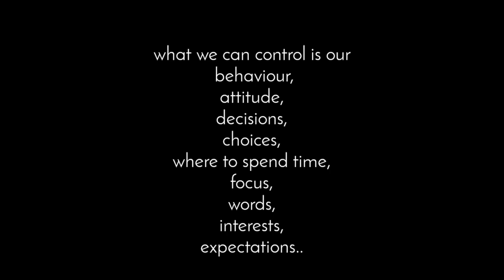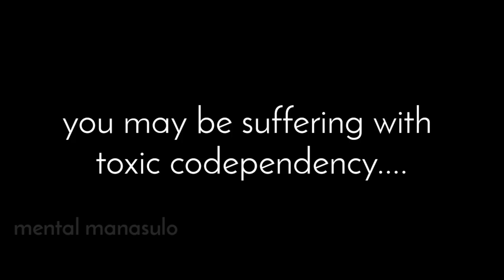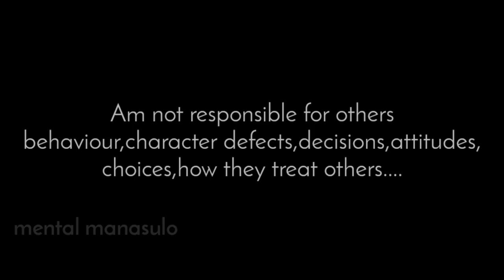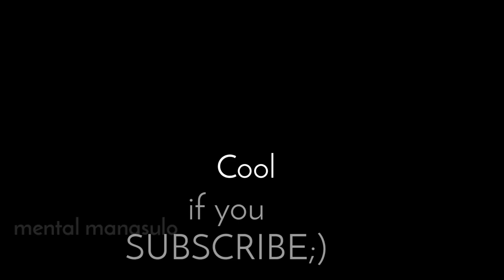నా కర్మ కి ఎవరు బాధ్యులు??|| HOW TO DEVELOP EMOTIONAL INTELLIGENCE TELUGU||MENTAL MANASULO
Taking control and responsibility for our own life is really important for our mental health. In this video, I tried to explain how I learnt to nurture my emotional intelligence by taking control of my wn actions and decision.

Check my video here on EQ vs IQ

Hello Friends,

In this channel, I post short funny and educative videos on dealing with our everyday emotions and practical situations. I feel we all need to educate ourselves with this practical knowledge to safeguard our mental health. Agree?